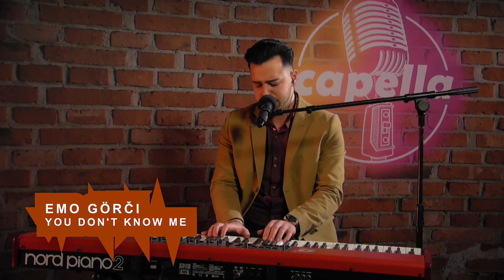Capella - EMANUEL GÖRČI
V relácii Capella vám predstavujeme talentovaného klaviristu a príležitostného bubeníka, ktorým je EMANUEL GÖRČI.